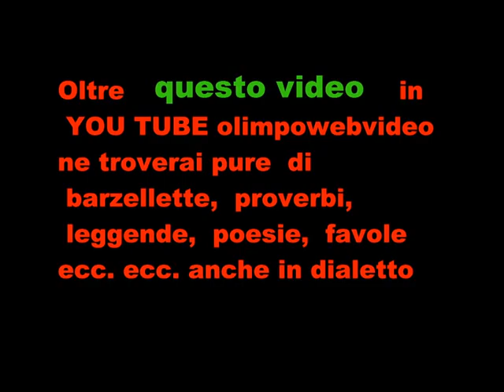Coro Polifonico Jubilate di Ponteranica fiile 806 2 ° video.wmv